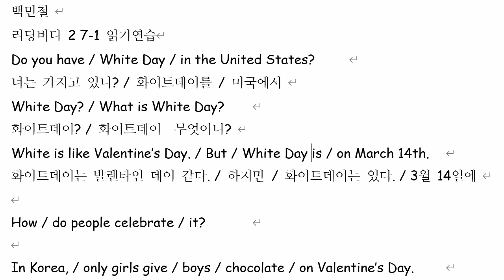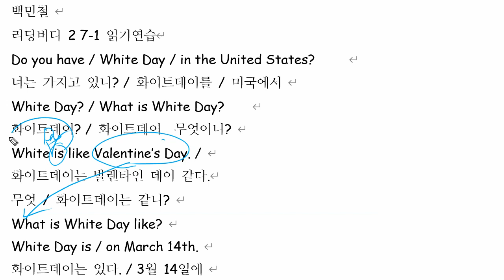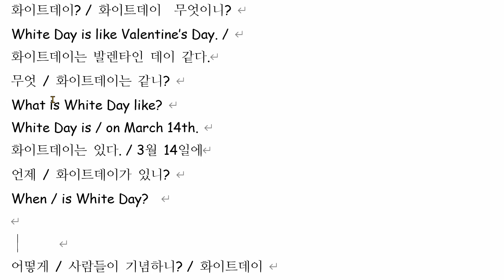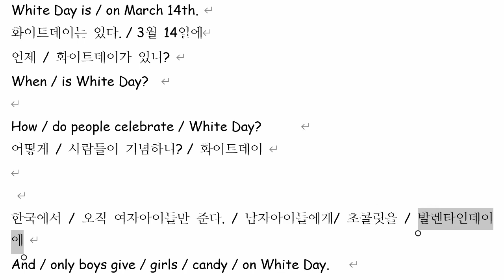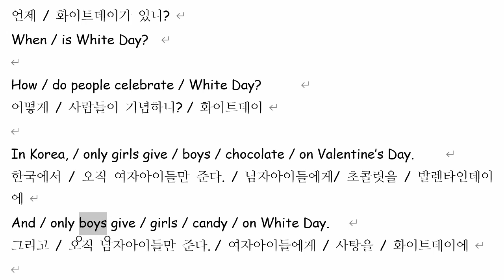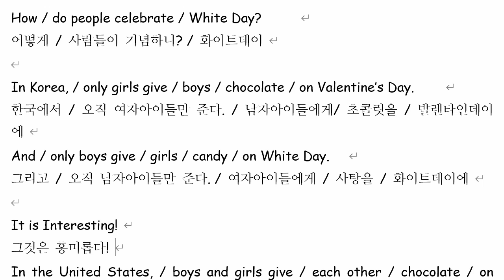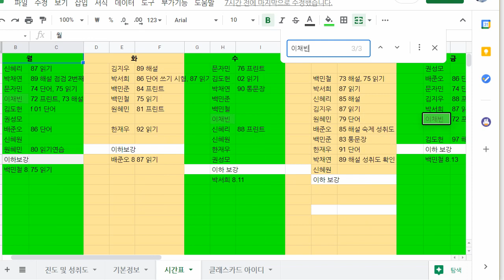백민철 2021 08 10 읽기연습 성취도 90